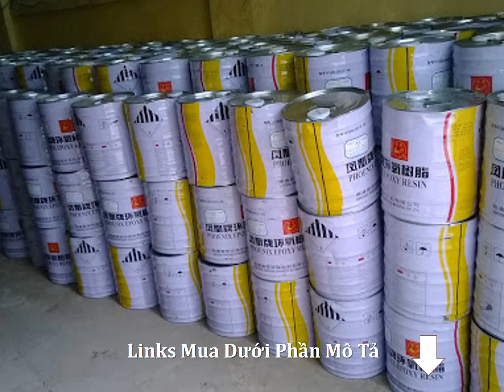Mua Nhựa Epoxy Resin Giá Rẻ Tại Huyện Bình Chánh